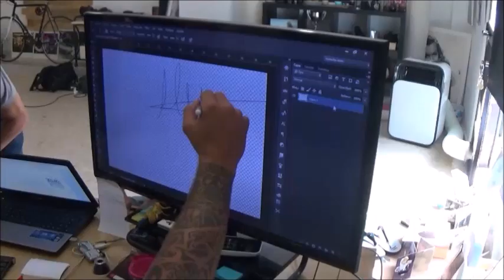Making of fotos oficiales CD Badajoz 17/18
Making of de la sesión de fotos oficiales de la plantilla del CD Badajoz 17/18.
Estudio: Andres R Fotografía
Fotógrafos: Fran Jiménez/Andrés Rodríguez